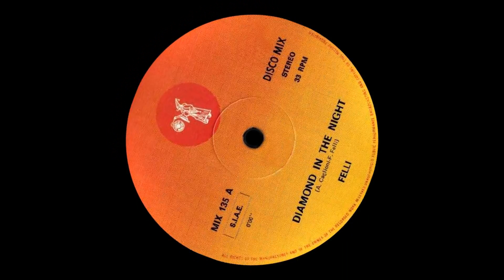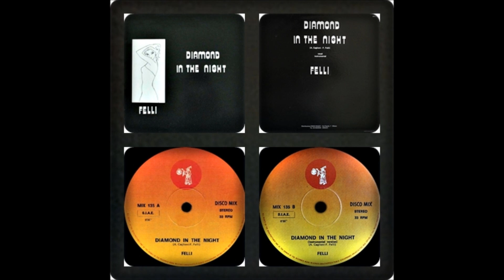FELLI - DIAMOND IN THE NIGHT (VOCAL, INSTRUMENTAL 1983)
FELLI : DIAMOND IN THE NIGHT
VERSION : VOCAL, INSTRUMENTAL
SELLO : DISCOMAGIC RECORDS
FORMATO : VINILO 12´ ,  33 ⅓ RPM
PRODUCE : LOMBARDONI (DISCOMAGIC)
PAIS : ITALIA
AÑO : 1983
GENERO : ELECTRONICO